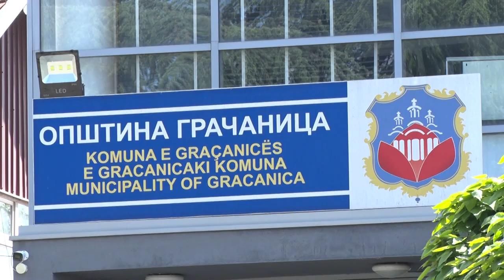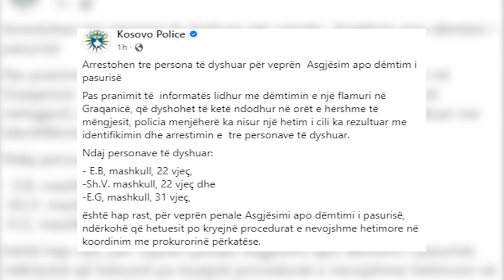Incidenti u Gracanici i Lipljanu 30.05.2023